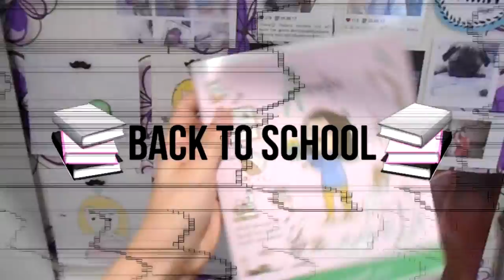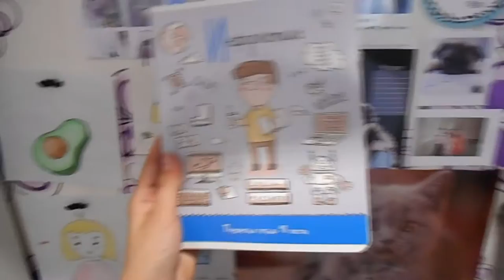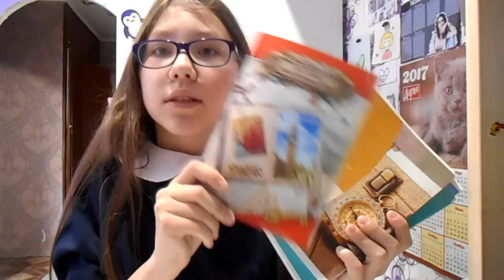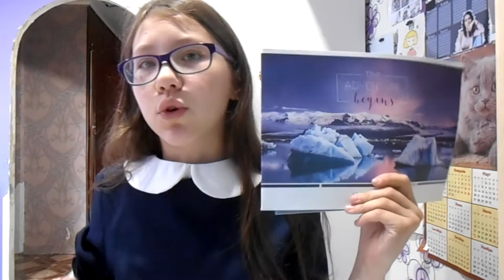Back To School 2017/Ангелина love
Надеюсь вам понравится это видео:)Потому что я долго снимала это  видео,переснимала его.
В этом видео я отмечала день рождение!
🔻Где меня можно найти🔻
перескоп:Ангелина love
Skype:Angelina love(angelina15477)
Snappchat:klevtsova44
Musical.ly:@qune.n
Часто задаваемые вопросы!
Сколько лет? Мне 12 лет
Где живёшь? В городе Апатиты